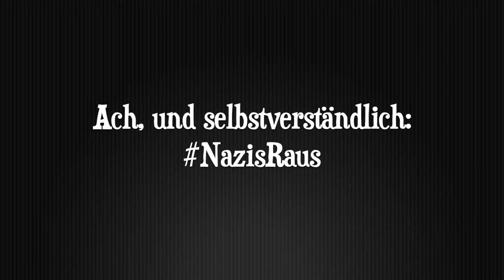Die aktuelle Tagespanik - die fünfte Welle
Die Webserie "Die aktuelle Tagespanik - aus den Lockdown-Logbüchern des Arnd R." ab sofort
auf Facebook, Instagram, TikTok und Twitter.